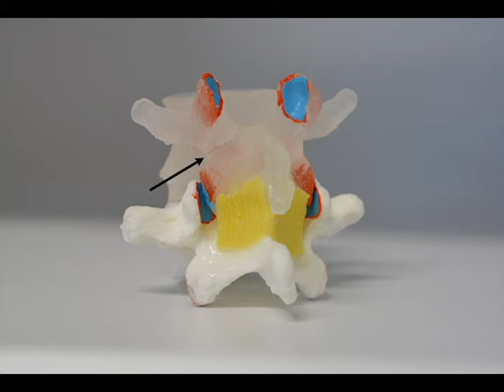Unilateral Pars Defect - Optional feature for the Spondylolysis Spondylolisthesis Model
An option to order a unilateral pars defect to show the progressive nature of a total lysis in the discussion of rest and rehabilitation.